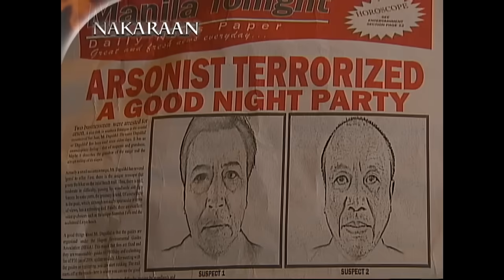Imortal - Episode 10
Abraham pleads Lia to never speak about the vampires again to distant herself from Lucille's wrath. Meanwhile, Lia's perception of Mateo as a good man vanishes as he bombards poor Lia with hurtful words.

Episode Cast:
Angel Locsin (Lyka, Lia) / John Lloyd Cruz (Mateo) / Maricar Reyes (Samantha) / Jake Roxas (Magnus) / Jaime Fabregas (Abraham) / Johnny Revilla (Simon) / Niña Dolino (Clarisse) / Vivian Velez (Lucille) / Rico Blanco (Lucas) / Archie Alemania (Arturo) / Carlos Morales (Lyndon) / Manuel Aquino (Albert) /  Sajj Geronimo (Young Lia) / Vangie Labalan (Tabitha) / Erika Padilla (Mirriam) / Rocky Salumbides (Tom)